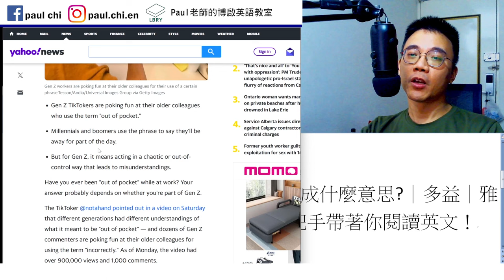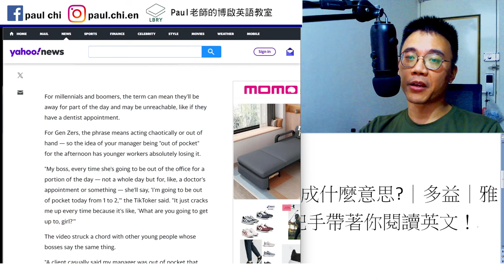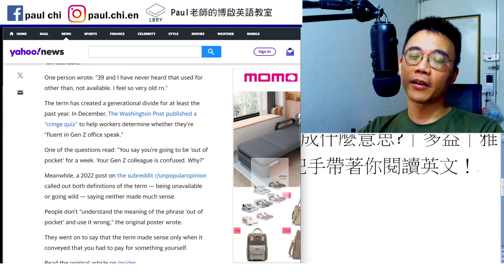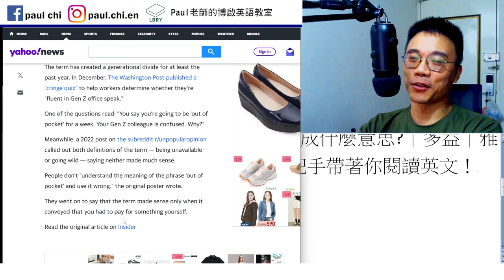【ep 807】out of pocket 不只是自掏腰包，進化成了什麼意思呢?｜多益｜雅思｜托福｜單字｜文法｜聽力｜手把手帶著你閱讀英文！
Notes:

免費每日英文課：out of pocket進化成什麼意思?｜多益｜雅思｜托福｜單字｜文法｜聽力｜手把手帶著你閱讀英文！

Crack sb up
Out of pocket: busy, unreachable, unavailable (old definition)

Acting chaotically (new definition)

LBRY: Paul老師的糟糕英語教室